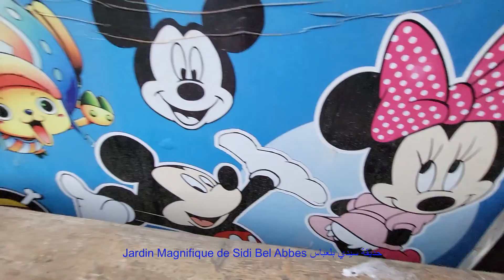Jardin Magnifique de Sidi Bel Abbes حديقة سيدي بلعباس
Jardin de sidi bel abbes vu très belle et magnifique.